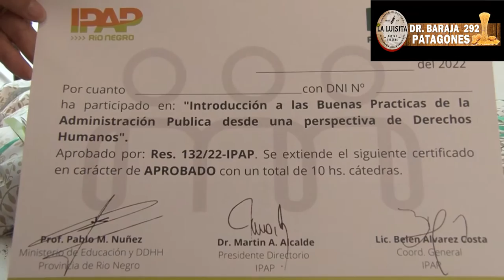Se realizó en Viedma la capacitación en Buenas Prácticas desde la Perspectiva de Derechos Humanos